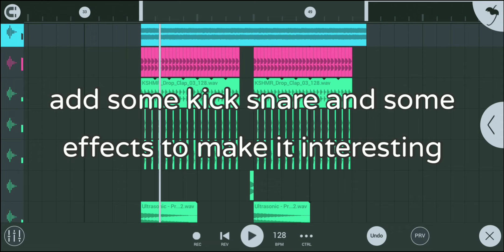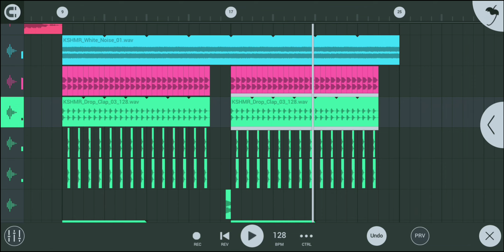Martin Garrix Keygen remake fl studio mobile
tell me how it is
suggest me any idea for next video